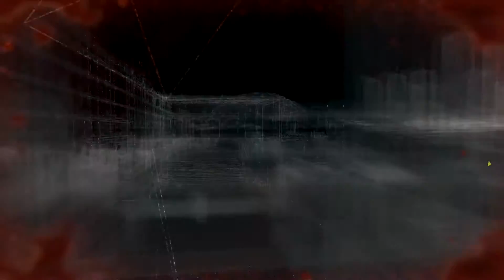Let's Play Watch_Dogs [BLIND/FULL-HD/PC] - Teil 42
► JEDEN TAG UM 17:00 UHR EINE NEUE FOLGE WATCH_DOGS!

WATCH_DOGS (2014)
Openworld-Action-Adventure von Ubisoft Montreal (2014)
Die offizielle Seite: "LINK ZUR HOMEPAGE DES SPIELS"